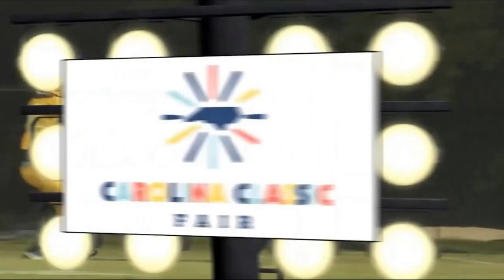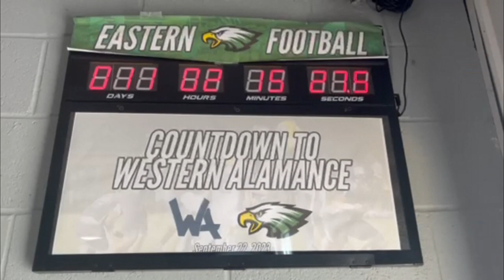EA GAMEDAY vs Reidsville football FNR 2023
Eastern Alamance vs Reidsville was the My 48 friday night rivals game. Eastern won in a close match up 19-14.